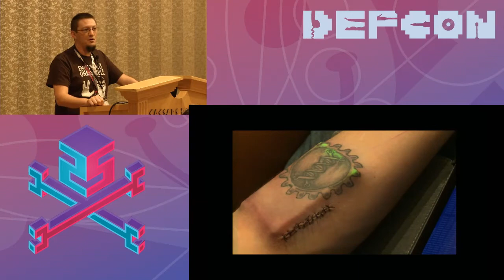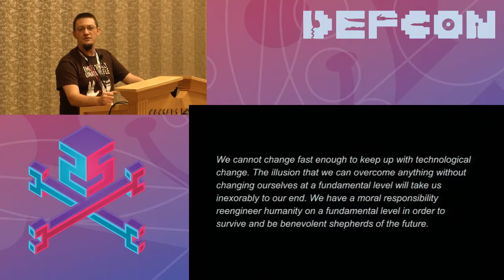DEF CON 25 BioHacking Village - Tim Cannon - The Moral Imperative of Biohacking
In an era of rapidly evolving technological advances, the ethical and regulatory frameworks are always playing catch up. Biohacking may have consequences that much more serious than traditional technologies. It is critical that as a community we discuss and try and address the ethical implications of biohacking. A wide range of topics will be discussed by the panel and the audience including: What are the ethical implications of the hacker mindset, the ability to experiment outside of traditional research settings with their safeguards, the use of methodologies developed by non benign parties, the unforeseen consequences of new discoveries, and should we build for billionaires or the billions?